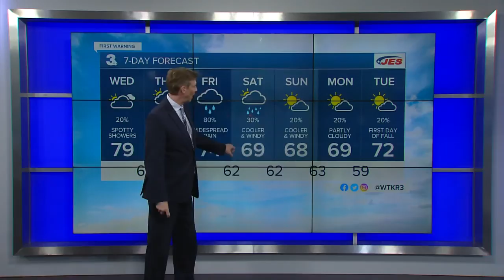Late Weather Webcast